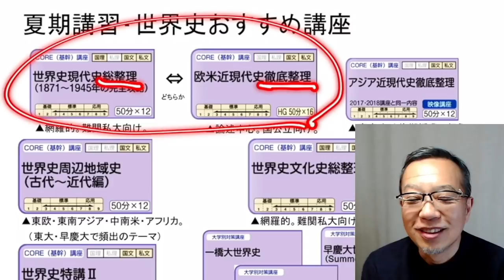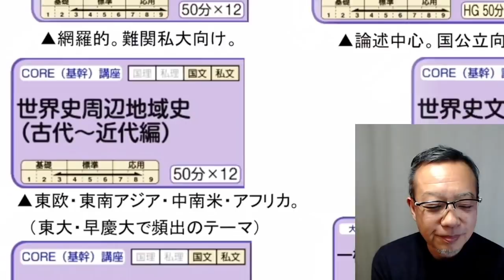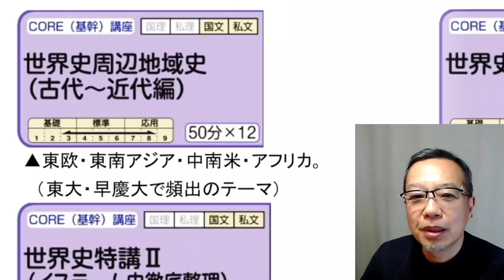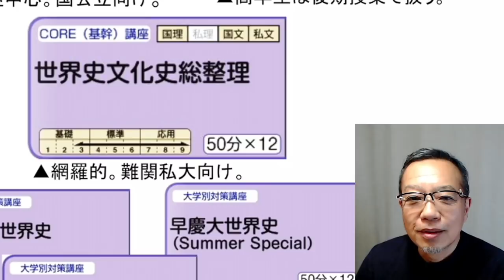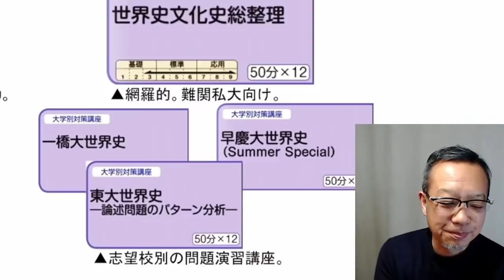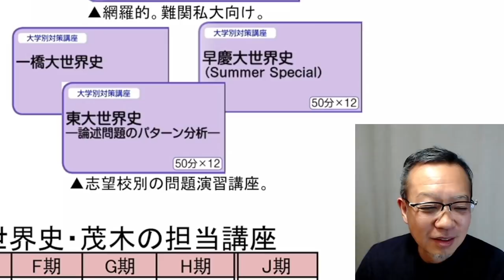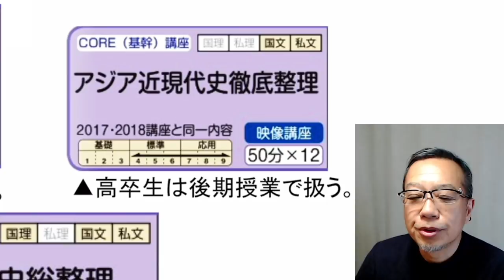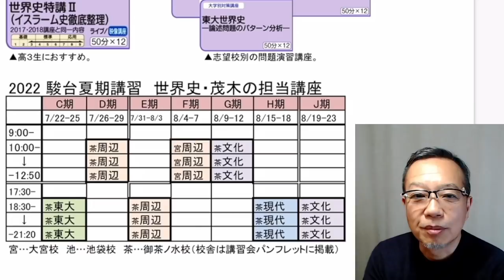2022駿台夏期講習・世界史のご案内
もぎせか資料館